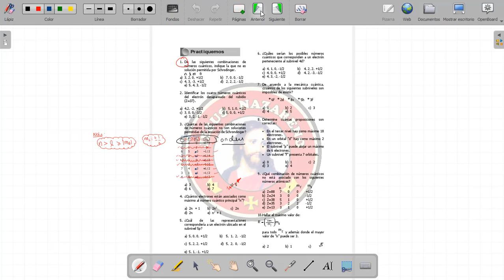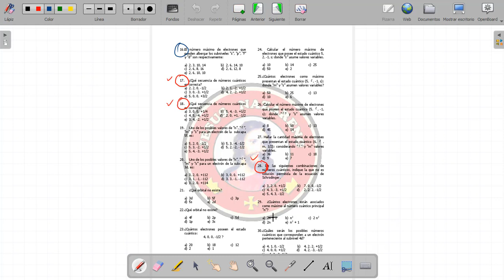TEMA 7 NUMEROS CUANTICOS PARTE 2